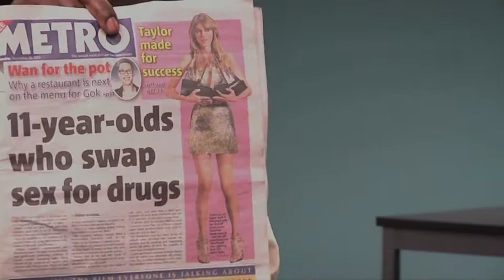Accelerate Group 2013 14 Group Work Broadband